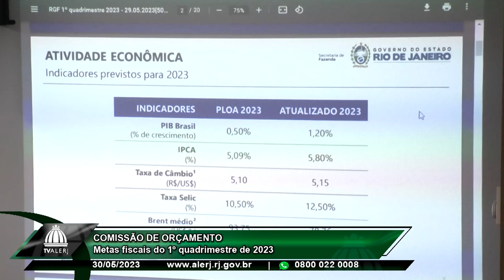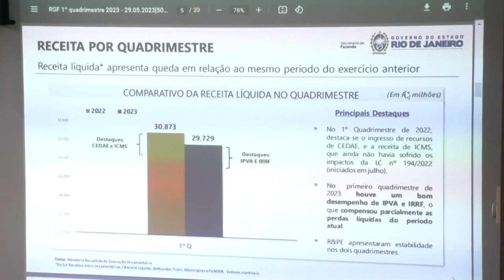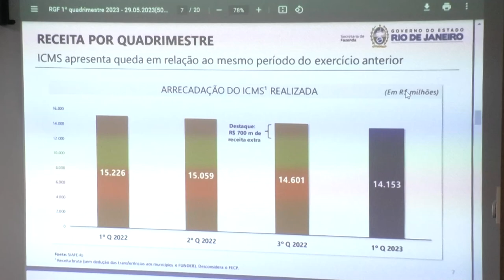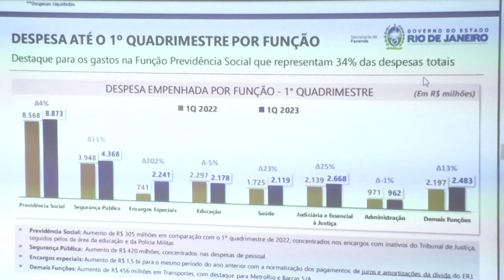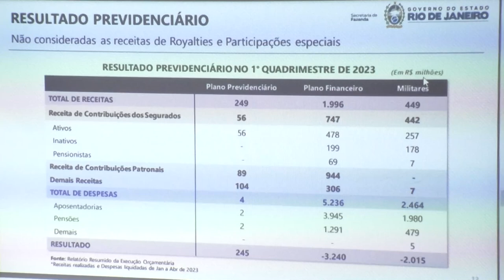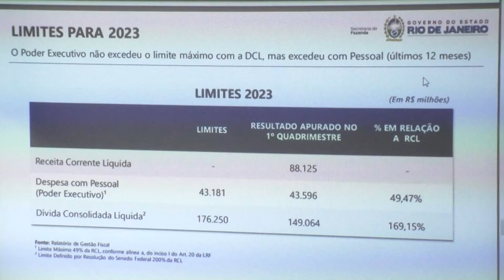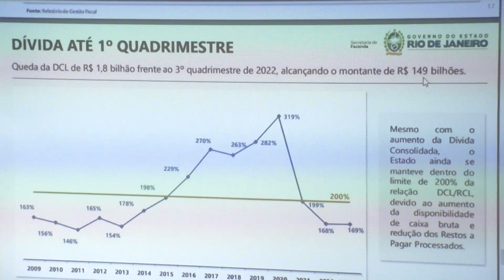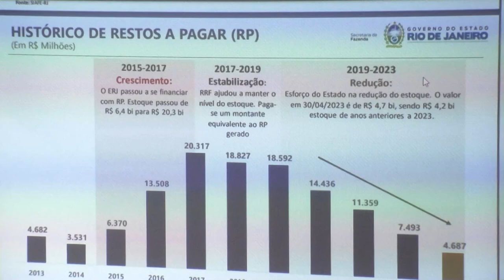Comissão de Orçamento - Metas Fiscais